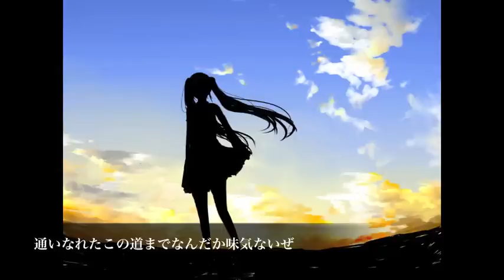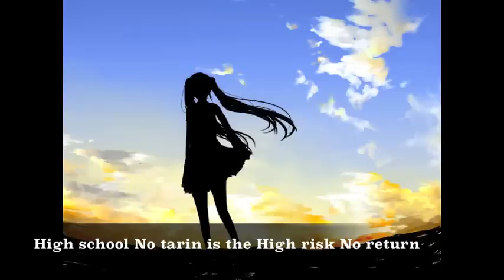【初音ミク】『ハイスクール・ノータリン』【岡崎体育】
岡崎体育のなかでいちばんダサイと言われていて、いちばん泣けると有名な曲を初音ミクが歌ってくれました。